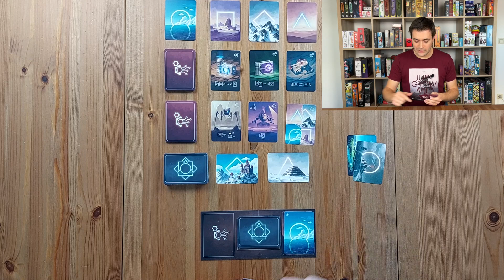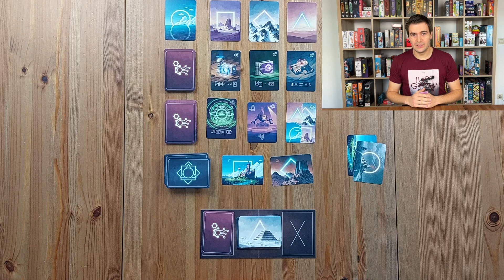Présentation de Eternitium - Notre nouveau jeu de deckbuilding !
Cette vidéo est le trailer de notre deuxième jeu de société sur Ulule : Eternitium !

Voyagez à travers le temps pour conquérir l'immortalité ! Dans ce jeu de deckbuilding, devenez un voyageur temporel à la recherche de l'énigmatique Eternitium, une gemme précieuse conférant la vie éternelle, cachée dans une époque lointaine. Faites preuve d'ingéniosité et de tactiques astucieuses pour devancer vos rivaux dans cette course temporelle captivante. Votre quête pour l'éternité commence maintenant !  😃